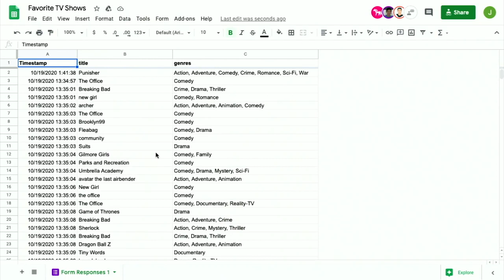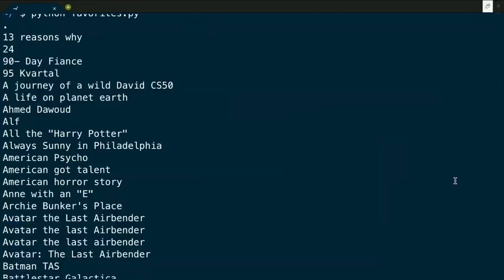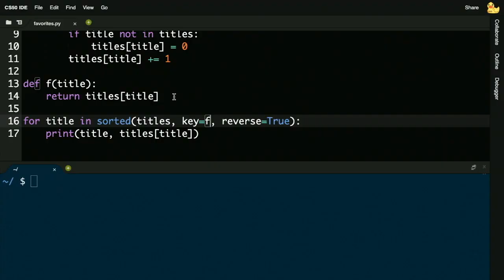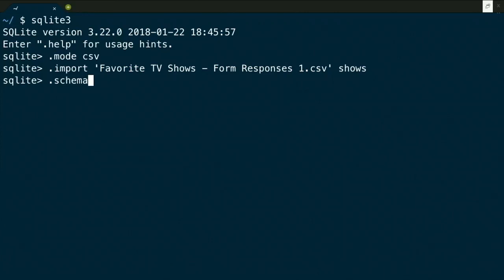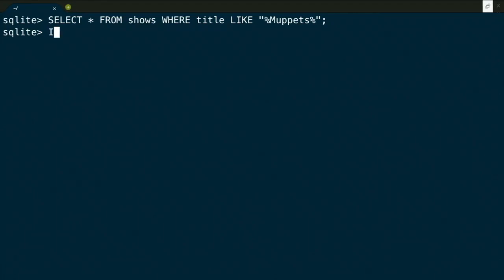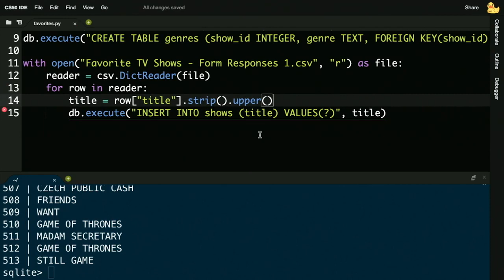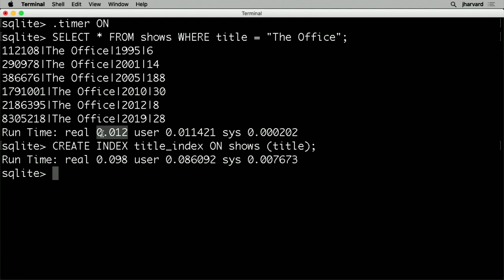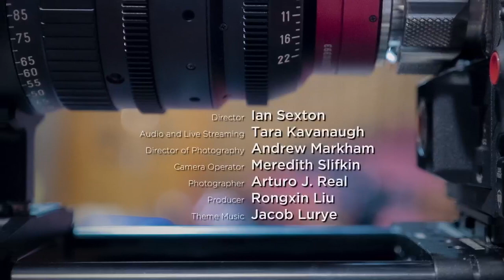CS50 2020 Week7 SQL(日本語字幕付)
日本語字幕(翻訳)については随時改善し更新しています。